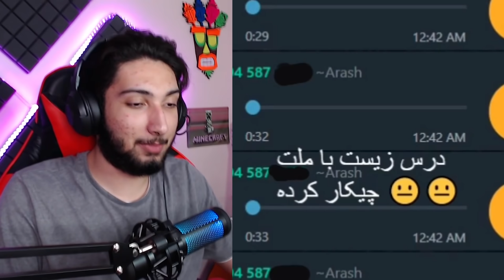نباید این بلا توی هاردکور سرم بیاد ! اگه بخندم ... ❌❌❌